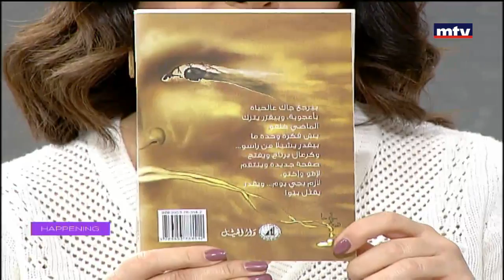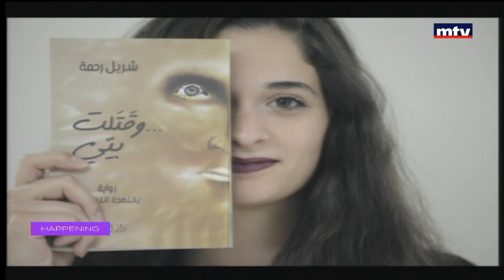Happening - 17/01/2018 - الكاتب شربل رحمة - رواية وقتلت بيي